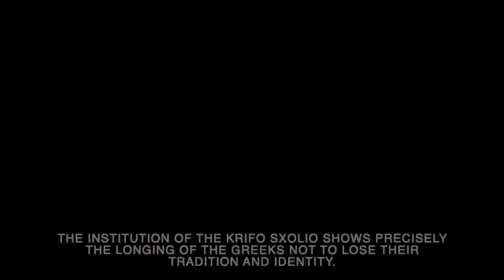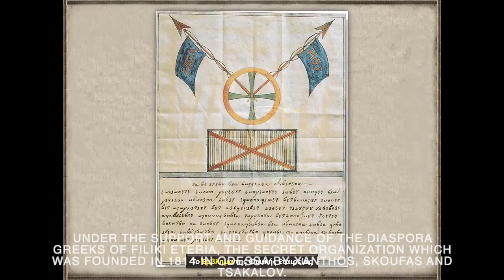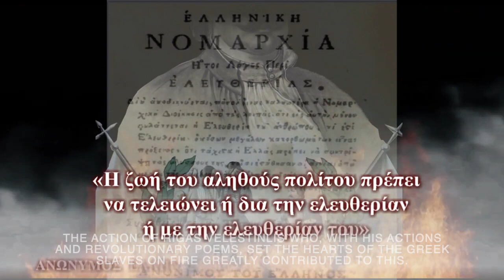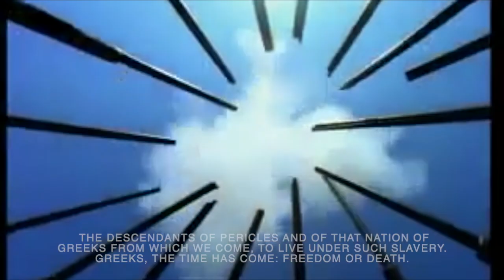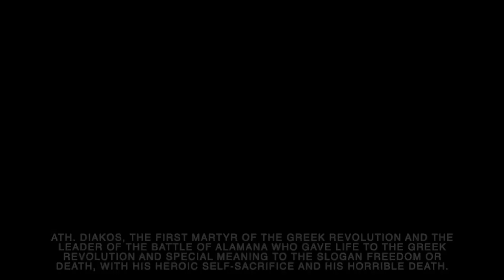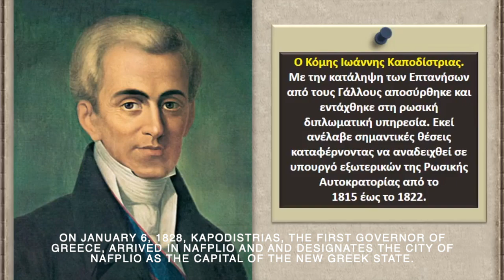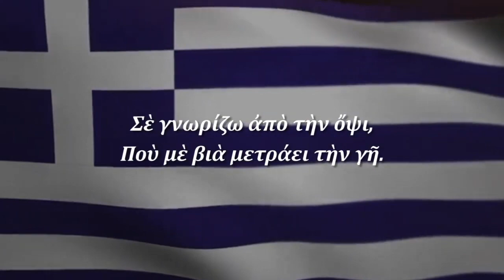The 1821 Greek Revolution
An overview of the struggle and fight for independence the Greeks' underwent against the Turks for their eventual liberation in 1821.